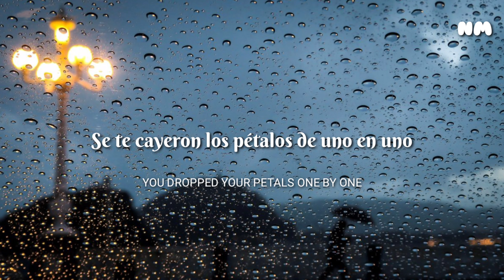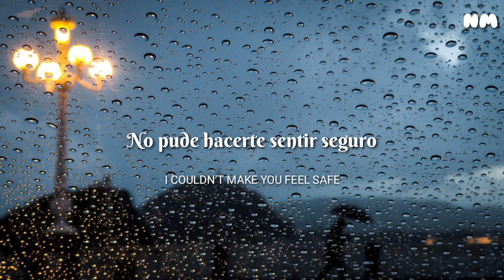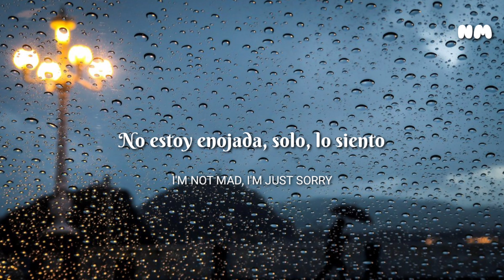Bolshiee - Dance In The Rain (Sub español e inglés)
Si detectas algún error con respecto a la traducción, dejanos saber en los comentarios para aprender y traer vídeos con mayor calidad.